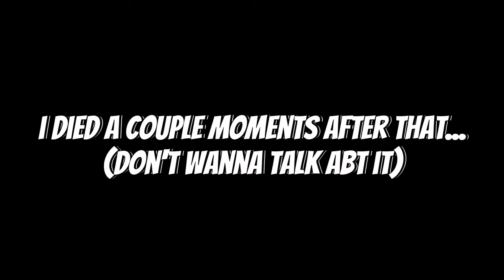So I Finally Tried Wo Long Fallen Dynasty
Isaiah 41:10